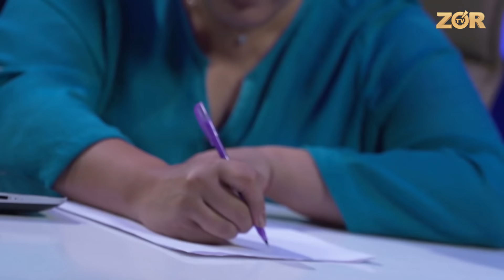Kseroks 2-soni (15.09.2017)